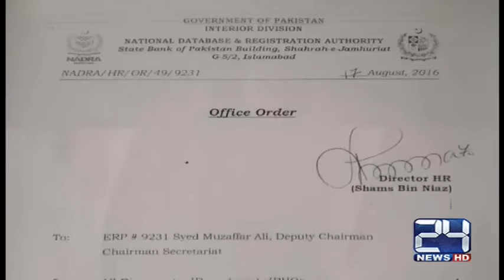24 Report: Chaudhry Nisar on Nadra issue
24 Report: Chaudhry Nisar on Nadra issue

24 News HD is one of the leading news channels of Pakistan bringing you the latest current affairs from Pakistan and around the world.